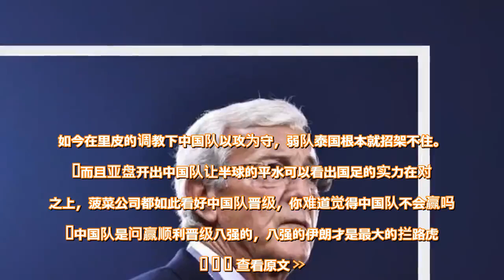亚洲杯16强国足力战泰国，其实国足稳赢 - 雪花新闻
中国队虽然输给了韩国，但是也以第二名的成绩晋级，而泰国队则是小组第三，成绩也是一般般，其实我们知道泰国的实力完全在中国队之下，而且如今中国的武磊状态火爆，面对泰国的防守，可以轻松打穿。       中国队的火力还是很不错，尤其是面对弱队的时候，攻击力会特别的强，而且里皮一定会出433的进攻阵型，这也是目前中国队最熟练的阵型，到时候泰国队一定不很难防住。如今在里皮的调教下中国队以攻为守，弱队泰国根本就招架不住。      而且亚盘开出中国队让半球的平水可以看出国足的实力在对手之上，菠菜公司都如此看好中国队晋级，你难道觉得中国队不会赢吗？  中国队是问赢顺利晋级八强的，八强的伊朗才是最大的拦路虎           查看原文